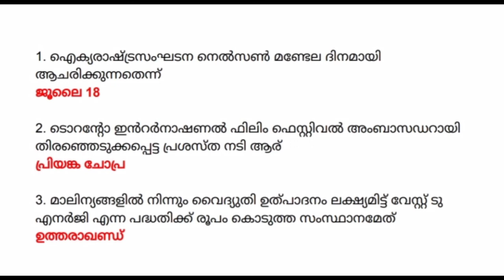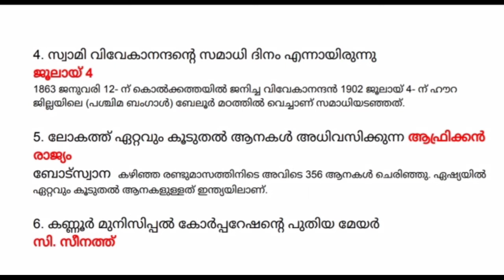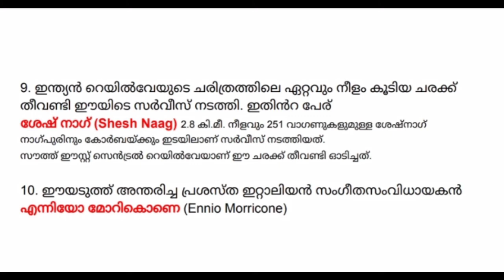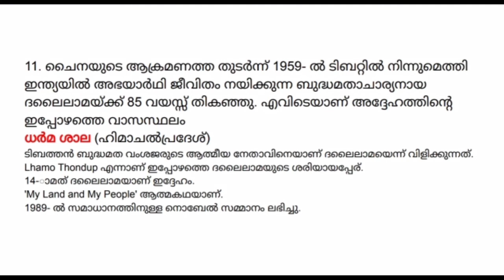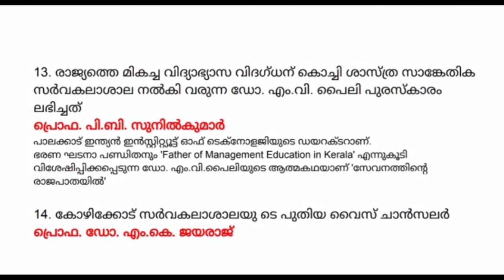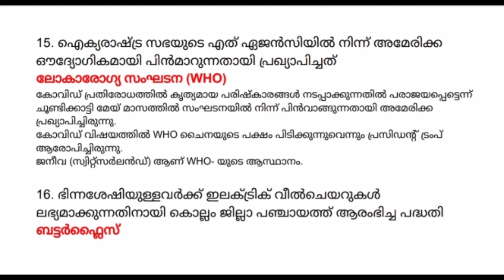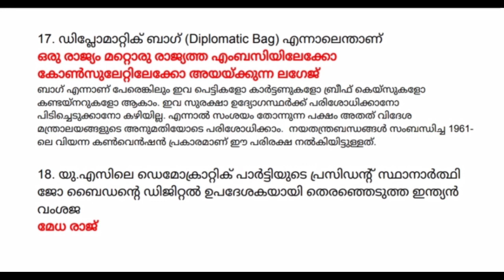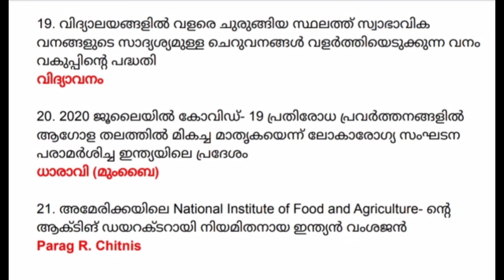July 2020 Current Affairs in Malayalam | Part 22 | LDC 2020 | LGS | FIREMAN | SI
July 2020 Current Affairs in Malayalam | Part    22 Important Current Affairs For All Competitive Exams LDC 2020 | LGS | FIREMAN | SI